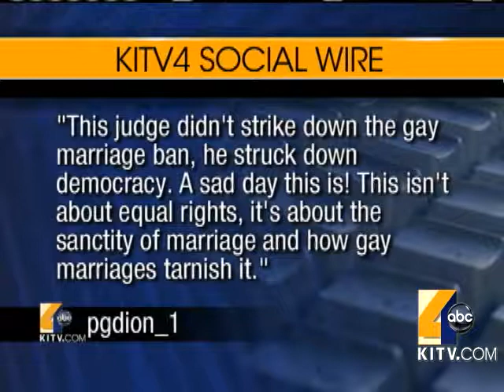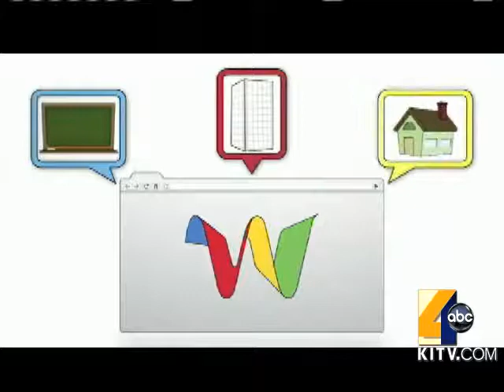Social Wire: Prop 8 & Google Wave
Social Wire: Prop 8 & Google Wave. 8/5/2010. For news you need to know,